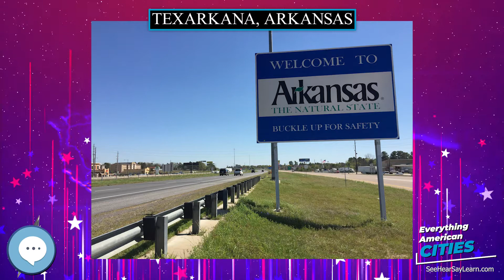Texarkana, Arkansas ⭐️🌎 AMERICAN CITIES 🌎⭐️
In this video series we're covering everything about every city in the state of Arkansas in the United States of America.
Texarkana is a city in Arkansas and the county seat of Miller County. The city is located across the state line from its twin city, Texarkana, Texas. The city was founded at a railroad intersection on December 8, 1873, and was incorporated in Arkansas on August 10, 1880. Texarkana (together with its Texas counterpart) is the principal city of the Texarkana metropolitan area, which is ranked 274th in terms of population in the United States with 150,098 in 2016 according to the United States Census Bureau.

Ghost Towns
Minelab GPZ 7000 Gold Nugget Metal Detector
Trending Audible Books
Link to Amazon.com